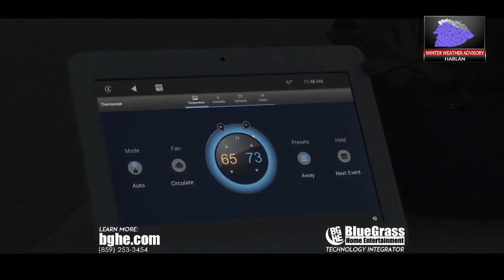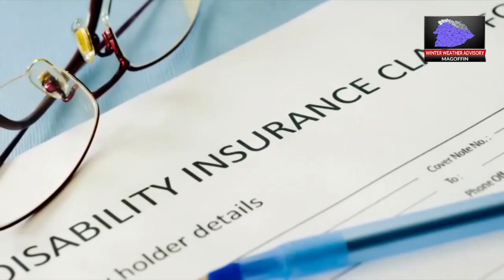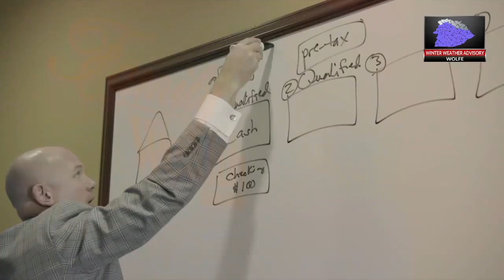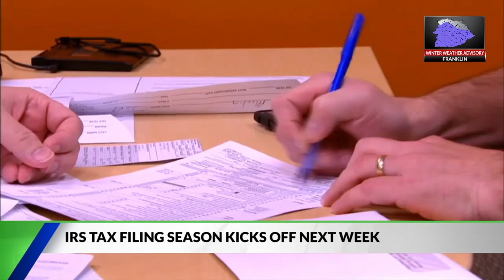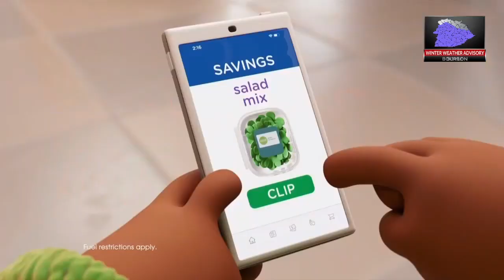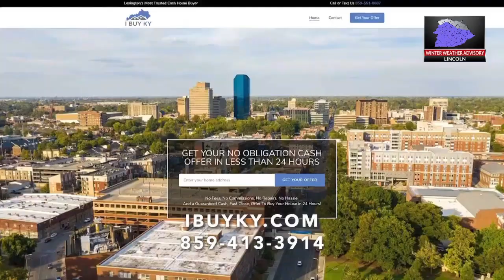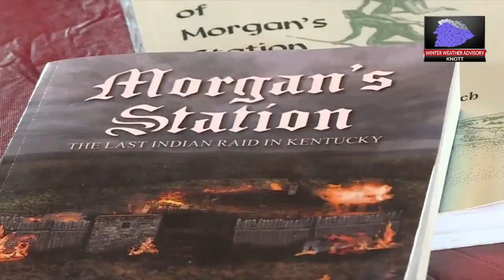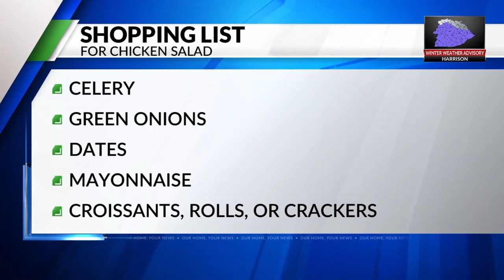WDKY FOX 56 Morning News (7-8am) January 17, 2022